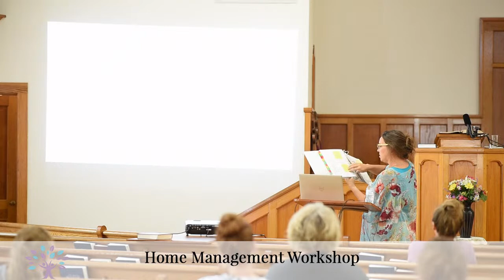Home Management Workshop